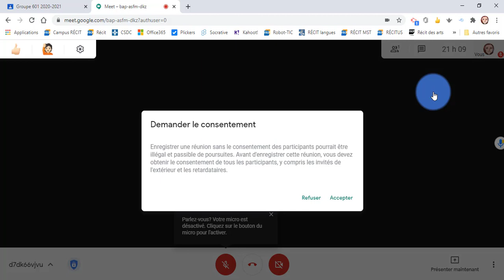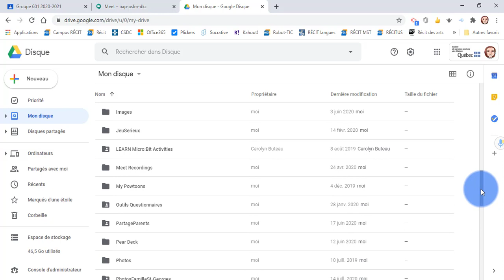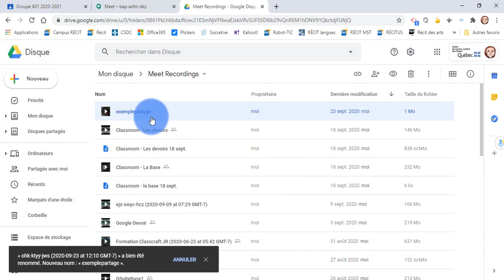V7. Meet - Enregistrer/Partager la rencontre